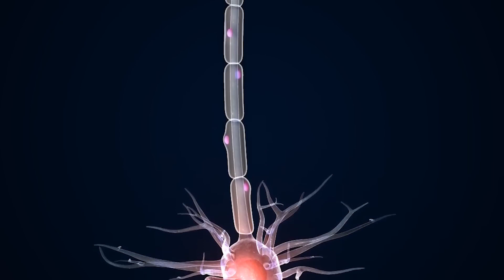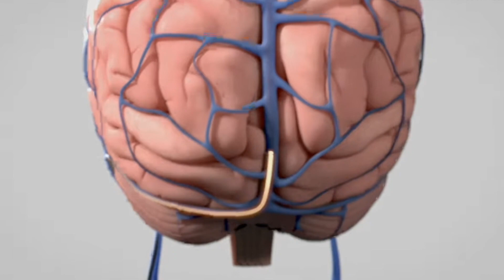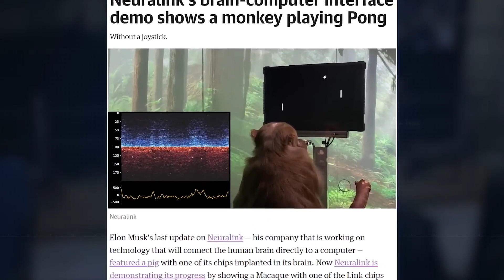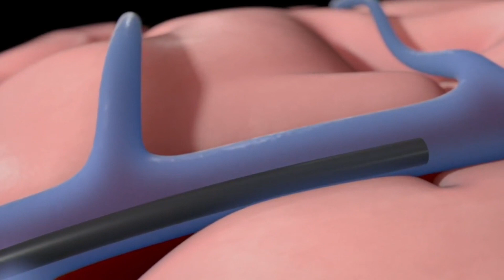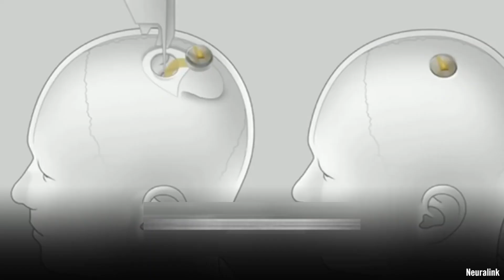Revolutionizing Brain-Computer Interface: Inside the Human Trials of Elon Musk's Neuralink Implant😲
ELON MUSK NEURALINK NEW BRAIN IMPLANTS BEGIN HUMAN TRIAL 😲

The world billionaire, Elon Musk, has been talking a lot lately about a new brain implant called Neuralink. He has been giving the world clues on some of the applications he expects will be capable of in the first decade of the product life cycle. Elon's brain chip startup is preparing to launch clinical trials in humans. As we are getting much closer to the first clinical human trials for Neuralink, we can expect things to start becoming clearer on not only what this brain-computer interface technology does but also how it tends to help people. So, what can we expect from this new invention? Well, that's what we'll be discussing in this video. So, watch it to the very end because it will be so exciting.
When Elon Musk was recently asked if Neuralink was still on track for their first human trial by the end of this year, His response was simply 'Yes', which makes it so factual. This could be a really good sign because whenever the tech billionaire gives a short and abrupt answer like this, it usually depicts his confidence. So, he looks certain that this will be made possible. Around last year, Elon Musk was again asked about human trials of Neuralink. In his response, he wrote, "If things go well, we might be able to do initial human trials later this year."
On the news earlier this year, Neuralink was hoping to hire both coordinator and a director for these clinical trials. In the job hosting, Neuralink says that the director will work closely with top engineers and highly innovative doctors and work with Neuralink's first clinical trial participants.
We are aware that the tech billionaire has broadly promised the people that Neuralink will be able to do a handful of things. Yes, it is believed to be able to do everything from enabling telepathic communication and curing brain diseases to helping people with spinal cord injuries. Neuralink will also allow us to control devices with our thoughts. Also, merging human consciousness with artificial intelligence will be made possible. In fact, this chip is designed even to allow patients with acute paralysis to communicate using their thoughts. Although this Neuralink has a good mission and vision, it is yet to receive approval from the FDA.